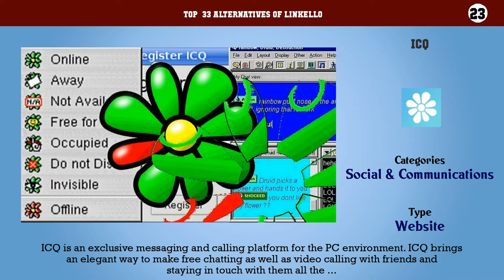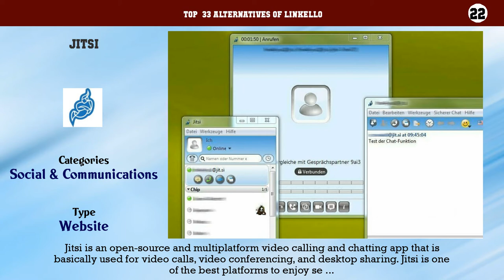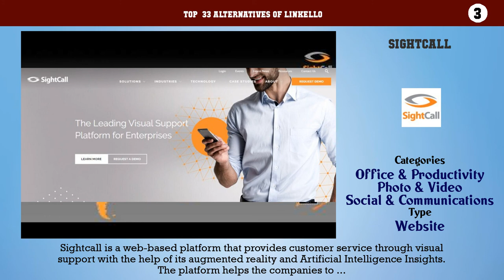Linkello | Best 33 Alternatives of Linkello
Top  33 Alternatives of Linkello

33. Telegram Messenger
32. Cotap
31. Digsby
30. Facebook Messenger
29. HipChat
28. LINE
27. AIM
26. WeChat
25. GroupMe
24. KakaoTalk Messenger